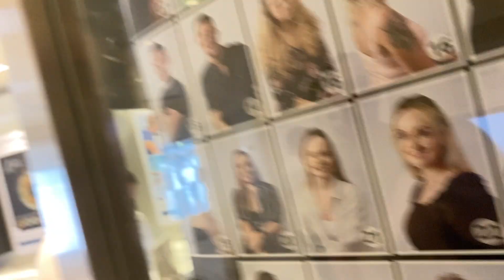Karibische Inseln mit AIDA Perla - VLOG 6, St. Vincent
Wir waren im März 2023 mit der AIDAPerla auf einer Kreuzfahrt durch die Karibik und haben euch jeden Tag auf unser Abenteuer mitgenommen. Auf St. Vincent sind wir zur Nachbarinsel Bequia gefahren und haben ein Paar Stunden am Strand verbracht. Viel Spaß!

Wir möchten darauf hinweisen, dass dieses Video unbezahlte Werbung wegen der Nennung von Marken oder Personen enthalten kann. Alles was wir sagen oder empfehlen ist unsere persönliche Meinung.